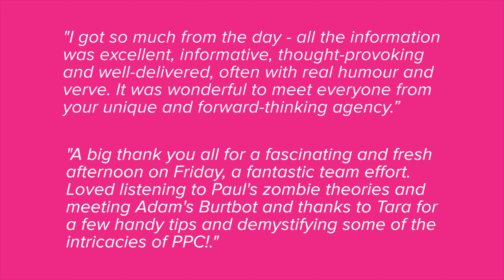Etch Summer Summit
This month Etch hosted its first ever Summer Summit. The event was a chance for all folks interested in digital to get together, listen to a series of stimulating talks by industry experts and have a beer and bite to eat in our new office.